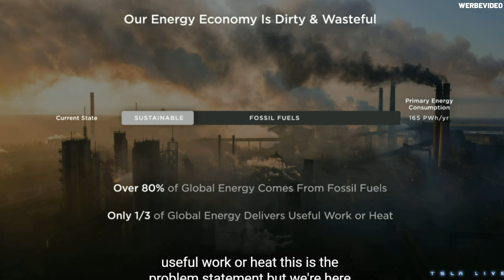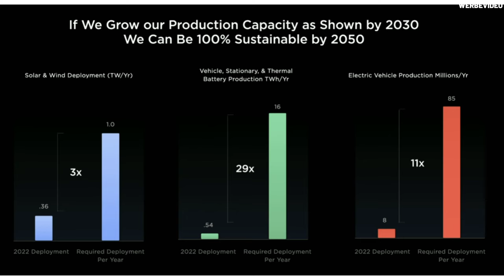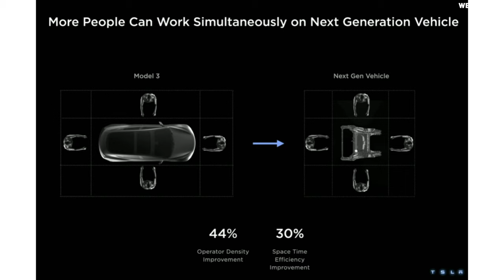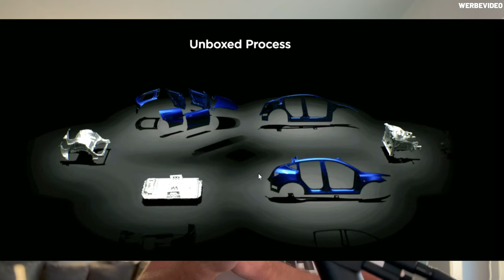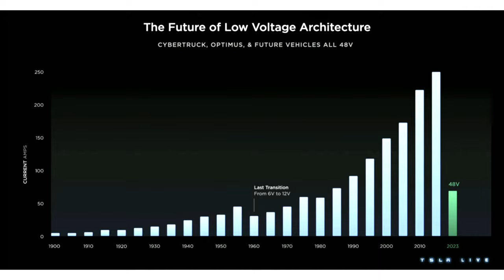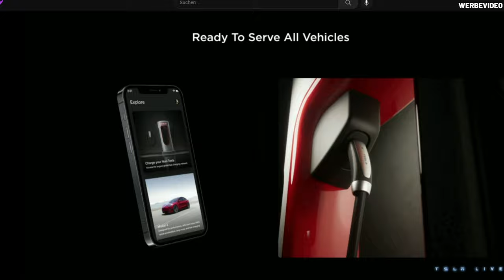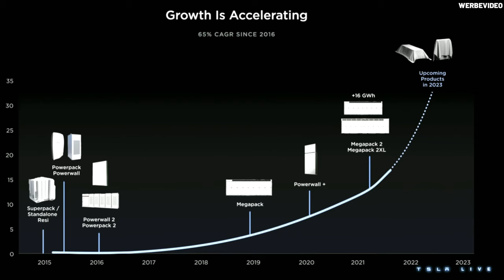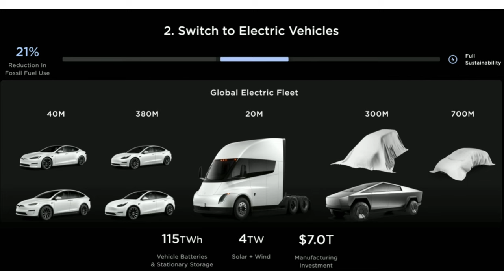INVESTOR DAY 2023 - KURZ & KNACKIG - ALLES WAS DU WISSEN MUSST | EFIEBER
In diesem Video zeige ich Euch die Highlights des Investor Days 2023. Wir sprechen über den Masterplan 3 von Elon und dem Tesla Team.

Alle eingeblendeten Bilder und Videos stammen von @tesla und Twitter Usern.

▶THG Quote – JETZT BEANTRAGEN – Verschenke kein Geld*:
*profitiere von den EFIEBER Konditionen!
▶EFIEBER Merch – trendig, coole Klamotten:
▶Mini PV/Speicher kaufen – EDCAR*:
▶Empfehlung: Tesla Gruppe "TESLA Enthusiasten DACH"